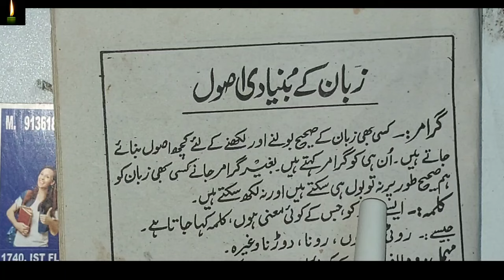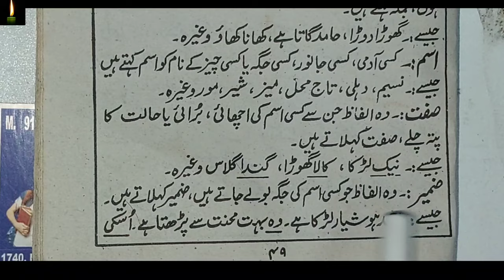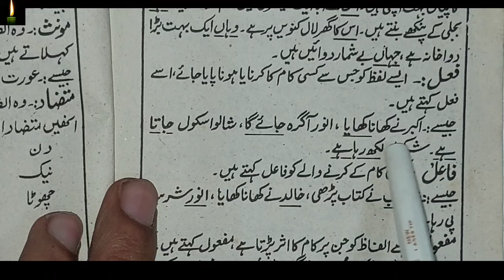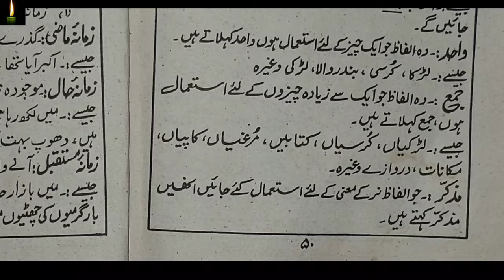Basic Urdu Grammar ke buyadi usool || بنیادی اردو قواعد || jese isam sifat wagera wagera